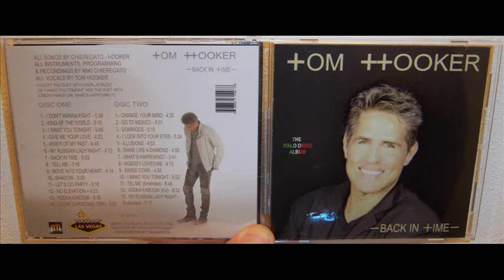Tom Hooker - Swiss cows (2017)